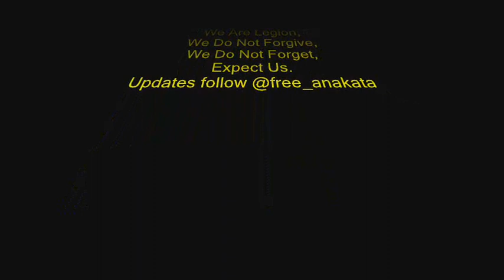Upcoming Twitterstorm for anakata, Imprisoned Pirate Bay co-founder (1/7/14)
We would like to draw your attention to the unjust treatment of Gottfrid Svartholm Warg — co-founder of The Pirate Bay — who currently being held in a prison near Copenhagen, Denmark. We ask that you join us for a Twitterstorm on Tuesday, Jan. 7th to rally support for Warg.

Warg, a.k.a. "anakata" (all lowercase), is also a known associate of WikiLeaks and credited with aiding in the decryption of "Collateral Murder," the video leaked  by Private Manning which shows the slaughter of unarmed journalists by American forces.

According to anakata's attorney, he has been held in isolation at times inside the Danish prison. This was not ordered by any judge, but imposed by prison services, who cited a law used to punish violent offenders and terrorists. anakata is still being denied mail and reading materials. He is only permitted 1 hour visits with his mother each week, and only under strict supervision.

We find the conditions in which anakata is being held totally unacceptable. He is not a terrorist, nor is he a violent in any way.

Our request is only that anakata be treated fairly and humanely. We ask that he be given access to reading and educational material; that he be allowed to read his mail; and that he be allowed to receive other  visitors, without their conversation being observed by prison employees.

It is also important for the public to understand the political motivations behind anakata's imprisonment. He poses a threat to those who maintain control through international copyright enforcement, intelligence collection and the disruption of the free press. Please join us as we speak out against his unjust treatment and let the world know that anakata is, in fact, a political prisoner.

Date & Time:

12PM PST / 3PM EST / 8PM GMT

one hour before the Twitterstorm